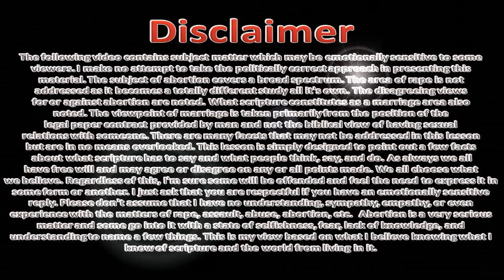Abortion: Code Word for Murder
Straight to the point about abortion and what the Fathers Word says. The devil is a liar and a deceiver and the truth is not in him. We must quit sugar coating and dressing up everything into something accepting to feelings. We must put feelings to the side and deal with whats real. The Father does not pull punches or play with us. He is serious and he keeps all of his promises.